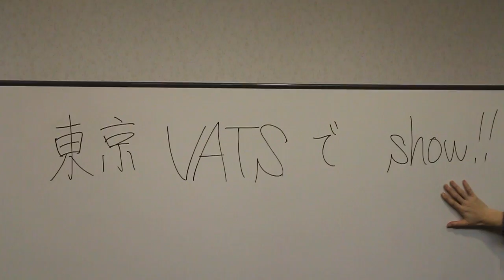東京VATS 企画会議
２０１６年、惜しまれつつも最終回を迎えた伝説のラジオ番組「VATS Radio」。

２ヶ月の沈黙を破り、遂に、新たな企画が始動する！

あと、２ヶ月溜めっぱなしだった、メールの紹介もさせていただいてます、はい…。